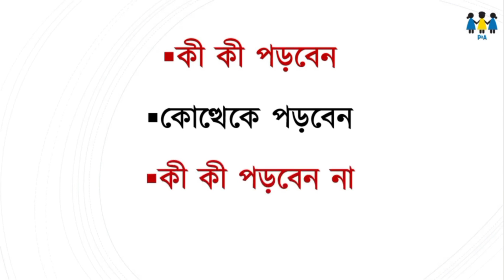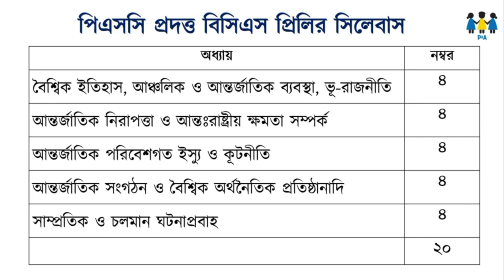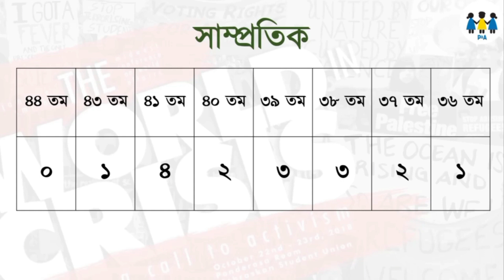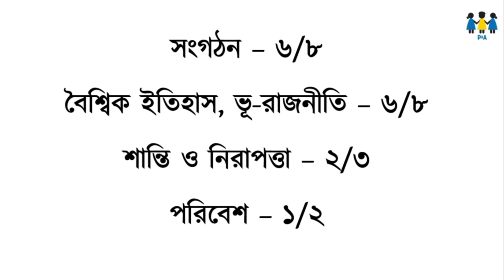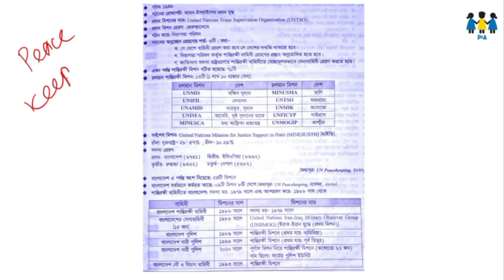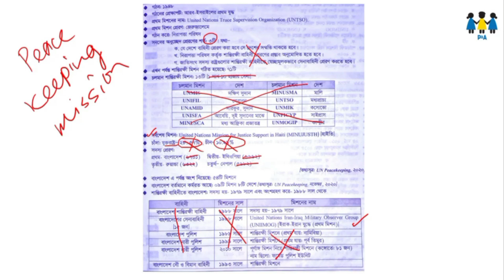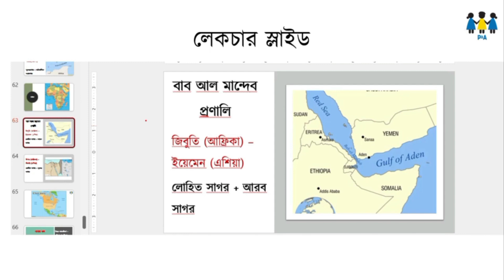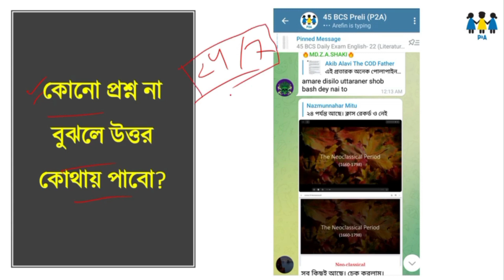বিসিএস আন্তর্জাতিক বিষয়াবলি প্রস্তুতির মাস্টারপ্ল্যান | নিশ্চিত করুন ১৭+ | BCS Preparation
আন্তর্জাতিক বিষয়াবলির সমুদ্র সমান সিলেবাস পাড়ি দিতে দরকার প্রশ্ন এনালাইসিস এবং সঠিক পরিকল্পনা। আজকের ভিডিওটি দেখার পর আপনি জানতে পারবেন:
১।  আন্তর্জাতিক বিষয়াবলিতে কী পড়বেন  এবং কী বাদ দিবেন
২। কোন কোন বিষয়গুলোতে বেশি জোড় দিবেন
৩। কীভাবে ২০% ইফোর্ট দিয়ে ৮০% রেজাল্ট পাবেন

বিসিএস প্রিলিতে জিকে বাংলাদেশ বিষয়াবলি থেকে ৩০ নম্বর।

সারা বছর প্রস্তুতি যেমনই নেন না কেন, আপনার প্রস্তুতি কেমন এবং পরীক্ষার ফলাফল কেমন করবেন তা নির্ভর করবে শেষ সময়ে কীভাবে রিভিশন দিচ্ছেন সেটার উপর।

একটু বুদ্ধি খাটিয়ে পড়লে বিসিএস প্রিলি বাংলাদেশ বিষয়াবলিতে খুব সহজেই ২০+ পেতে পারেন।

🎯 পরীক্ষার আগে মাস্ট রিভিশন দিবেন এই টপিকগুলো:

১। বাংলাদেশের স্বাধীনতা যুদ্ধের ইতিহাস: ভাষা আন্দোলন

২। ১৯৫৪ সালের নির্বাচন

৩। ছয় দফা আন্দোলন

৪। গণ-অভ্যুত্থান

৫। ১৯৭০সালের সাধারণ নির্বাচন

৬। অসহযোগ আন্দোলন

৭। ৭মার্চের ঐতিহাসিক ভাষণ – স্বাধীনতা ঘোষণা

৮। মুজিবনগর সরকারের গঠন ও কার্যাবলী

৯। মুক্তিযুদ্ধের রণকৌশল – মুক্তিযুদ্ধে বৃহৎ শক্তিবর্গের ভূমিকা

১০। পাকবাহিনীর আত্মসমর্পণ এবং বাংলাদেশের অভ্যুদয়

১১। জনসংখ্যা- ক্ষুদ্র নৃ-গোষ্ঠি

১২। বাংলাদেশের কৃষি

১৩। বাংলাদেশের অর্থনৈতিক ব্যাবস্থা

১৪। সংবিধান ও সরকার ব্যবস্থা

bcs cadre
bcs admit card download
bcs seat plan
bcs preliminary preparation
bcs preliminary bangladesh affairs
bcs preliminary model test
bcs preliminary strategy
bcs preliminary
bcs preliminary syllabus
bcs preliminary analysis gazi mizanur rahman
bcs preliminary preparation full book list
bcs preliminary analysis
bcs preliminary analysis book review
bcs preliminary english preparation
bcs preliminary digest
bcs preliminary math
bcs preliminary question bank
bcs written bangladesh affairs
bcs written question
bcs written international affairs
bcs written book list
bcs written
bcs written syllabus
bcs written english preparation
bcs written math
bcs written math solution
bcs written marksheet
bcs written english
bcs written english translation
bcs written question solution
bcs daily
bcs bangla literature class
bcs bangla literature preparation
bcs bangla literature adhunik jug
bcs bangla literature suggestion
bcs bangla lecture
bcs bangla literature book
bcs bangla literature syllabus
bcs written bangla book list
bcs question and answer
bcs question bank
bcs question
bcs question analysis
bcs question pattern
bcs question solve english
bcs question english
bcs question solution with explanation
bcs question bank konta valo
bcs question bangla
bcs question bank solve
bcs question 44
bcs question and answer 43
bcs question math
bcs viva video
bcs viva video bangladesh
bcs viva preparation
bcs viva book list
bcs viva dress code for male
bcs viva documents
bcs viva experience
bcs viva dress code for female
bcs viber
bcs viva mock
bcs viva tips
bcs viva introduce yourself
bcs viva in bangladesh
bcs viva foreign cadre
বিসিএস আন্তর্জাতিক বিষয়াবলী
বিসিএস আন্তর্জাতিক বিষয়াবলী প্রস্তুতি
বিসিএস আন্তর্জাতিক বিষয়াবলী সিলেবাস
বিসিএস আন্তর্জাতিক সাজেশন
বিসিএস আন্তর্জাতিক বিষয়াবলি লিখিত
বিসিএস আন্তর্জাতিক লিখিত
বিসিএস আন্তর্জাতিক বিষয়াবলি প্রিলি
বিসিএস লিখিত আন্তর্জাতিক ক্লাস
বিসিএস আন্তর্জাতিক ক্লাস
আন্তর্জাতিক বিষয়াবলী bcs
আন্তর্জাতিক বিষয়াবলী সাধারণ জ্ঞান
আন্তর্জাতিক বিষয়াবলী
আন্তর্জাতিক বিষয়াবলী পড়ার নিয়ম
আন্তর্জাতিক বিষয়াবলি
আন্তর্জাতিক বিষয়াবলী বিসিএস
আন্তর্জাতিক বিষয়াবলী bcs ক্লাস
আন্তর্জাতিক বিষয়াবলী bcs প্রিলি
আন্তর্জাতিক বিষয়াবলী bcs লিখিত
আন্তর্জাতিক বিষয়াবলী ম্যাপ
আন্তর্জাতিক বিষয়
আন্তর্জাতিক বিষয়াবলী সাধারণ জ্ঞান বিসিএস
আন্তর্জাতিক বিষয়াবলি সাজেশন
আন্তর্জাতিক বিষয় বিসিএস
বিসিএস সাধারণ জ্ঞান প্রস্তুতি
বিসিএস সাধারণ বিজ্ঞান প্রস্তুতি
বিসিএস সাধারণ জ্ঞান
বিসিএস সাধারণ শিক্ষা ক্যাডার
বিসিএস সাধারণ জ্ঞান ক্লাস
বিসিএস সাধারণ বিজ্ঞান
বিসিএস সাধারণ জ্ঞান বই
বিসিএস সাধারণ বিজ্ঞান বই
বিসিএস সাধারণ জ্ঞান আন্তর্জাতিক
৪৩ তম বিসিএস সাধারণ জ্ঞান
bcs international affairs
bcs international affairs suggestion
bcs information
bcs international affairs by nawab sir
bcs international affairs written
bcs international affairs class
bcs interview bangladesh
bcs interview
bcs international affairs preparation
bcs international
bcs inspirational speech
bcs inspiration
bcs info24
bcs information cadre